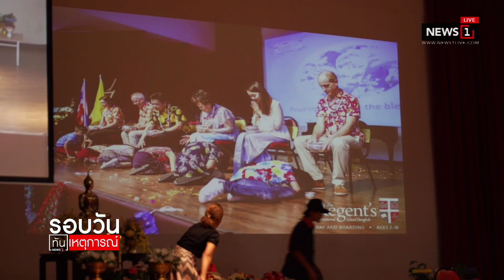น้ำหนองหาร ทะลักลงลำน้ำก่ำ ท่วม อ.นาแก : รอบวันทันเหตุการณ์ 17.00น. (ช่วงที่2) 05/09/2019